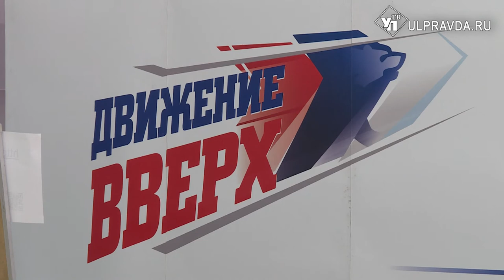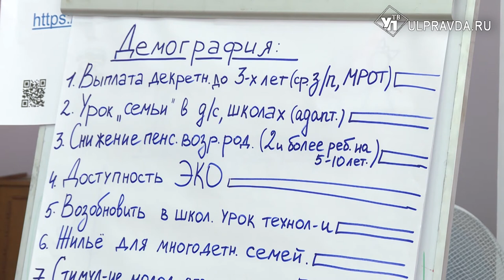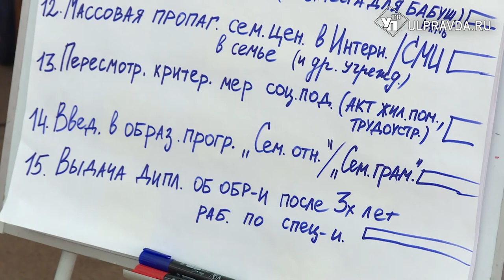Институт материнства и остановка строительства. Что хотят изменить жители Новой Майны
В Новой Майне прошла стратегическая сессия «Движение вверх». Жители работали над предложениями по развитию родного Мелекесского района на ближайшие десять лет.